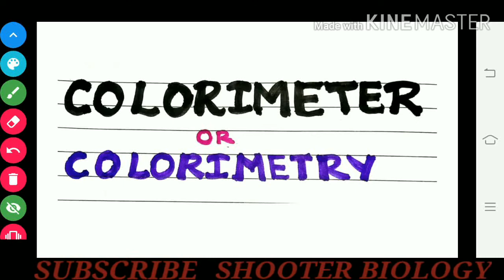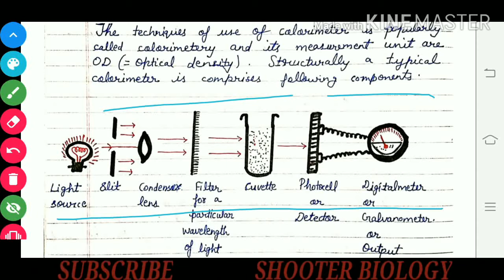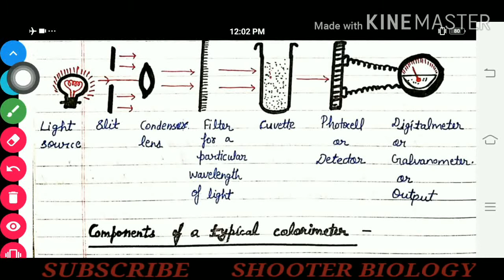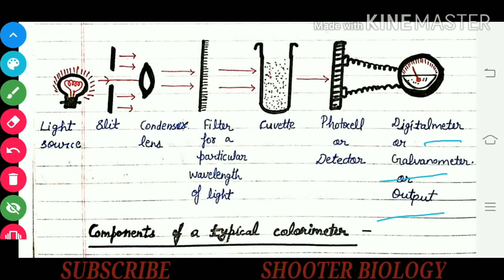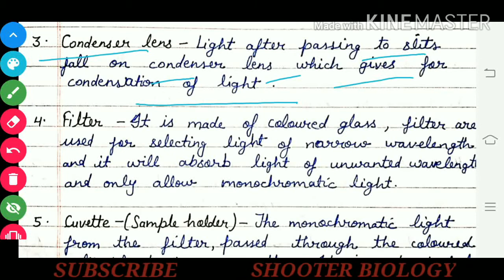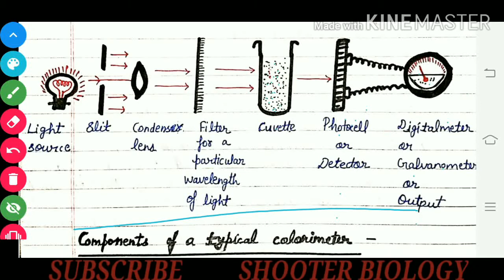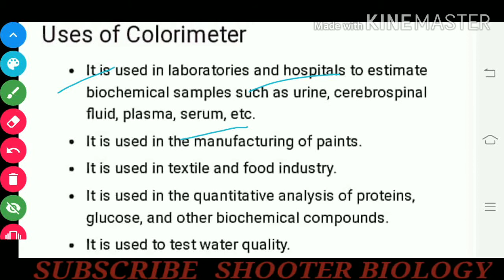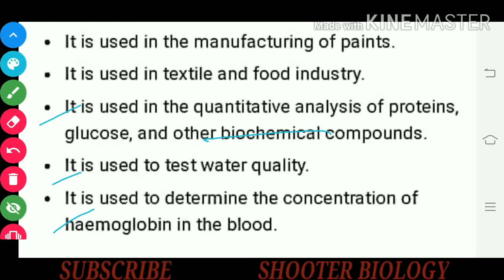Colorimeter | Colorimetry | B.Sc. | Introduction | Laws |Working | Use | Advantages | Disadvantages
pH meter
ColorimeterIntroLawComponentWorkUseNotes AdvantagesDisadvantages
In this vedio we discuss on colorimeter | colorimetry - Definition | Introduction | Laws | Beer's and Lambert's law | Principle | Image | Structure | Diagram | Component | Working | Procedure | Application | Use | Advantages | Disadvantages
Calorimeter is a device .
Calorimetry is a technique.